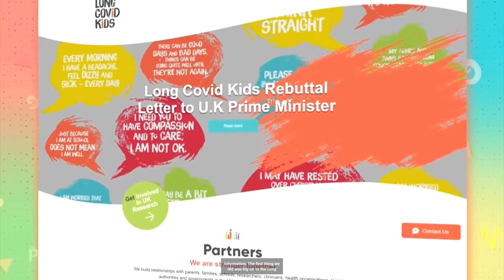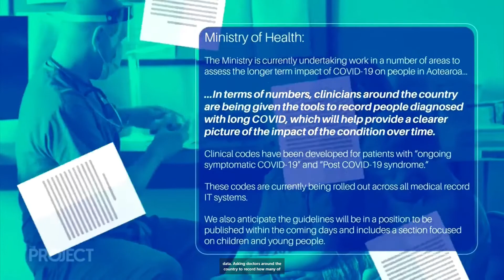Jamie's experience of Long Covid | The Project NZ | 27th September 2022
⭐Our Purpose⭐
We believe all children should be able to thrive and look forward to a positive future.

That is why we represent and support children and young people living with Long Covid and related illnesses and the parents and caregivers that look after them.

⭐Our Vision⭐
To achieve recognition, support and recovery for Long Covid and related illnesses in children and young people

⭐Our Mission⭐

• Awareness
To raise awareness of the symptoms of Long Covid and related illnesses in children and young people to increase understanding, aid early diagnosis and improve response and intervention.

• Support
To connect and support children and young people living with Long Covid and the parents and caregivers that look after them.

• Research
To fund and participate in global research to investigate health implications,
improve the lived experience and enable recovery.

• Action
To represent children and young people living with Long Covid in expert forums, research panels, health organisations and parliamentary groups.

Please help us in any way you can.
⭐Share our story.
⭐If you are a parent or young prison who would like support please

We welcome parents from all countries to join us.

Awareness. Support. Research. Action.